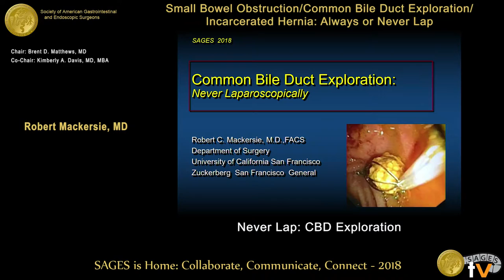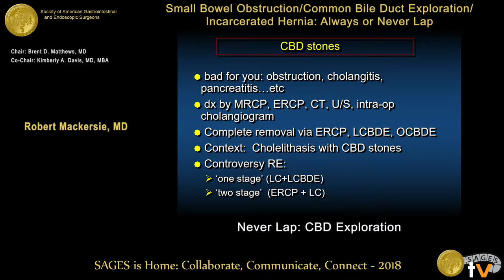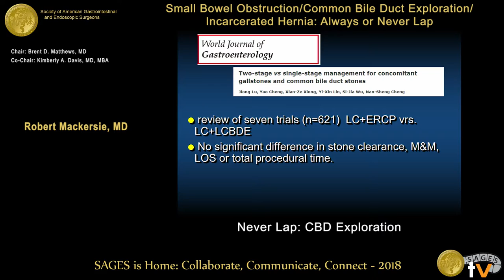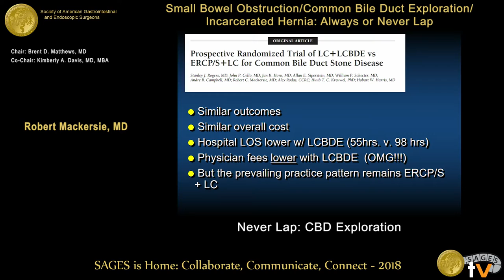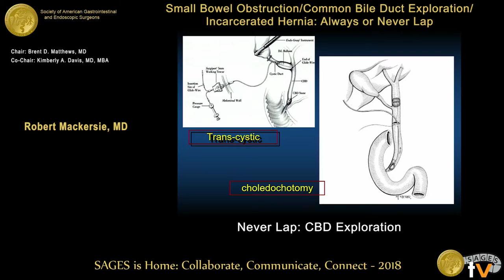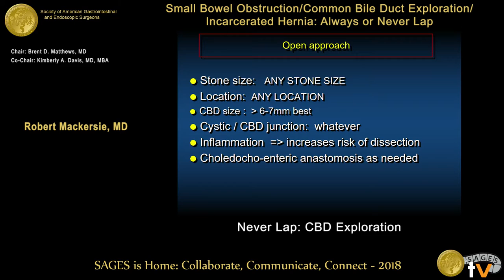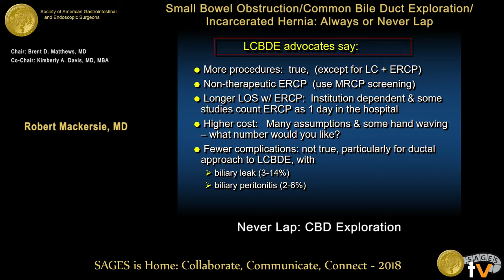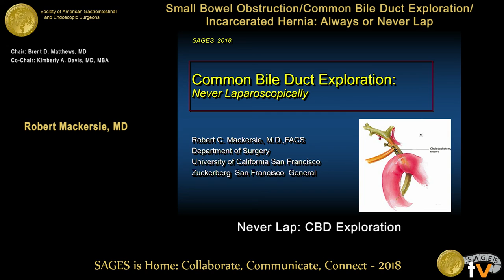Common bile duct exploration: Never laparoscopically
This talk was presented at the 2018 SAGES Meeting/16th World Congress of Endoscopic Surgery by Robert Mackersie during the Small Bowel Obstruction/Common Bile Duct Exploration/Incarcerated Hernia: Always or Never Lap on April 11 2018